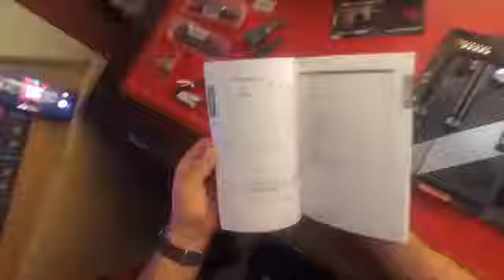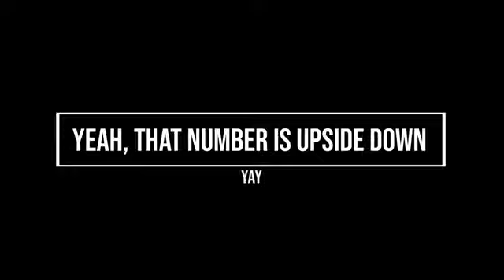Henry Cavil Builds Custom Gaming PC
Henry Cavil builds custom gaming PC to the soothing sound of Barry White.

Warning to all straight, gay and anything in between people, the dude does it in a tight fitting singlet - not for the faint of heart.